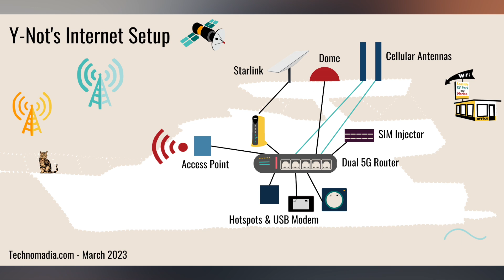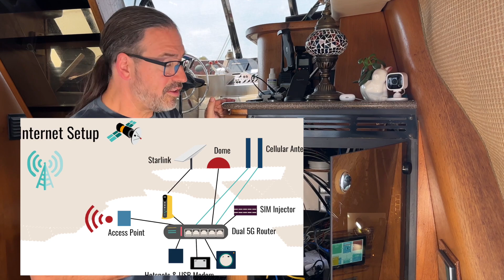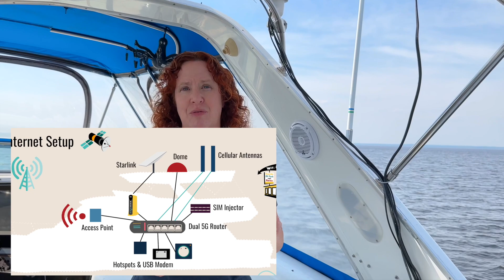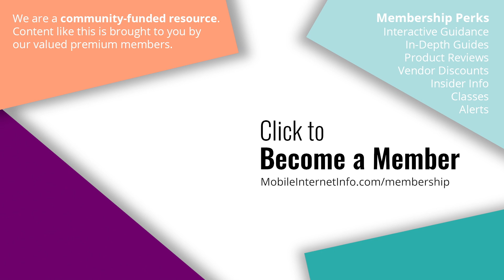Over the Top Mobile Internet Setup for RV / Boat - 5G, Starlink - Technomadia's Personal Setup Tour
Join us for a special video tour of MIRC Founder's Chris & Cherie of @Technomadia personal tour of their boat's (Bayliner 4788) mobile internet setup.

It's a highly redundant over the top mobile internet setup featuring a Peplink MAX BR2 Pro 5G, Starlink, Peplink HD Dome Pro, Peplink MAX Adapter and multiple mobile hotspots. All together, bringing together 8 different internet sources (6x 5G cellular, Wi-Fi and satellite) into one router.

All Peplink gear has been provided on extended loan by Peplink and our 'Education & Action' partners @MobileMustHave. Our MiFi X Pro is provided by Inseego. All other equipment and data plans are paid for by us. We have received no compensation from anyone but our premium members to create this video.

To follow along with this setup, Chris and Cherie keep their personal blog post with links & more information to all items featured in this video (or whatever their current setup is) at:

For any of our premium members who have questions on this setup, ask them our special forum thread:

For more resources on mobile internet, check our content over at the Mobile Internet Resource Center:

0:00 Intro
1:20 What is Our Personal Setup?
3:18 Over the Top Redundancy
6:02 Our Central Router Peplink MAX BR2 Pro 5G and Internet Setup
9:21 Downsides of This Setup
10:56 Starlink on Y-Not our One and Only?
12:14 SIM Injector and Managing Data Plans
13:42 Antennas on the Arch
14:49 LAN Local Area Network
16:19 Wrap-Up and Concluding Thoughts